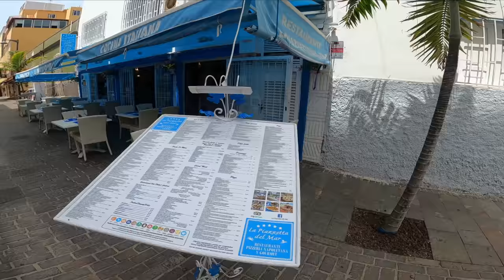TENERIFE - 12 SEPTEMBER 2020 LOS CRISTIANOS WALK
Hola chicos, hoy vamos a caminar por Los Cristianos(Tenerife Sur), lamentablemente hay muy pocos turistas, esperemos que Tenerife sea igual que antes de la Pandemia, espero que le guste este video y no olvides SUSCRIBIRTE para que no te pierdas los próximos videos.

Hi guys, let's walk through Los Cristianos (Tenerife South) today, unfortunately there are very few tourists.  Let's hope Tenerife will recover and be the same as it was before the pandemic.

Hallo Leute, lasst uns heute durch Los Cristianos (Teneriffa Süd) laufen, leider gibt es nur sehr wenige Touristen. Hoffen wir, dass Teneriffa das gleiche wird wie vor der Pandemie.